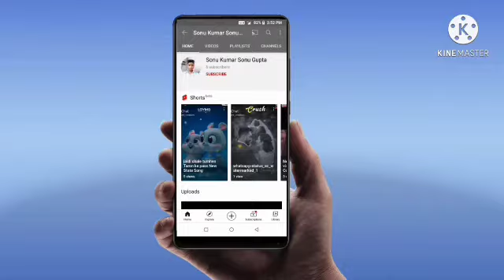Tujhse Bichhad Kar Jinda Hai (Old Sad Songs Hindi) - Zakhmi Dil- Vol.3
Sonukumar Sonu Gupta
Sonu Kumar Sonu Gupta

my Equipment

Ring Light Stand

Ring Light

Digitech Tripod

11:35
Patli Kamariya | Mouni Roy, Tanishk Bagchi, Sukh E, Parampara Tandon| Arvindr Khaira | Bhushan Kumar

Gulshan Kumar and T-Series presents Bhushan Kumar's "Patli Kamariya" a brand new song in the voice of "Tanishk Bagchi", “Sukh E” & "Parampara Tandon", music directed by "Tanishk Bagchi", lyrics penned by Tanishk Bagchi. The video of the new song is directed by Arvindr Khaira.

Song -  Patli Kamariya
Singers - Tanishk Bagchi, Sukh E and Parampara Tandon
Ft - Mouni Roy, Tanishk Bagchi & SukhE

Video Credits
Director:- ArviROzauxAsGJM
Creative director/ Steadicam Operator:- Amaninder Singh
Dop:- Al Ameel
Choreographer - Piyush Bhagat & Shazia Samji
AD’s:- Satnam Singh, Sukhman Sukhu, Jais Sivia, Gaurav Sharma
Editing:- Adele Pereira
Line producer- Vikrant kaushik, Aadesh gola  and Aron paharia.
Costume Sukh-E : Lavika Singh
Costume Tanishk Bagchi: Lavika Singh
Costume asst.: Kavleen, Jasmine, Anjali, Simran
UAE -Team
Line production - Media Squara - Alex Gee, Naushad Ahmed
Production manager - Sahil Siddiqie
Make up - Neha Shah
Casting - Media Square / Soni Mehta

29:36
कच्ची उम्र का पहला प्यार | A teenage love story💘
FIRE THOUGHTS CREATIONS•102M
 views
 11:30

Gift from YouTube | Awal
TsMadaan•464K views

10:12

9:28
How to Become a YouTuber With Full Information? – [Hindi] – Quick Support
Quick Support•132K views

6:11
New Sad 😭😭 Songs Hindi Romantic Song